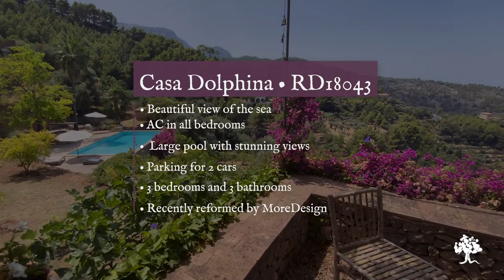Welcome to Casa Dolphina - A luxurious holiday home in Deia, Mallorca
Casa Dolphina is a cottage-like house set in an elevated position just outside Deia, with stunning surroundings and a sea view from the big pool area.
It provides sanctuary in an exceptional location close to the village with just a few neighbours around. The villa is part of a double house and was refurbed in 2019 by local top designers to maximise comfort and give the ancient house a modern yet Mallorquin vibe. Both houses have the same owner and have been carefully reformed to minimise interference between them.

Love from the Charles Marlow team